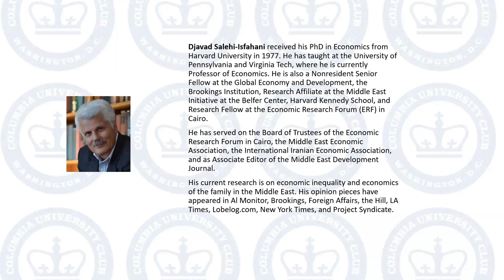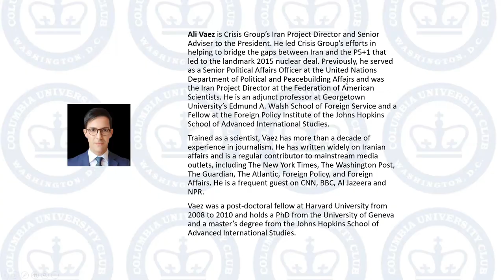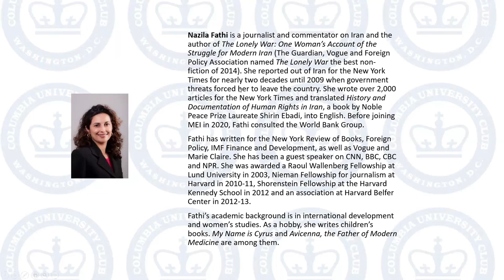How Sanctions Work: Iran and the Impact of Economic Warfare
Ali Vaez
Senior Adviser to the President & Project Director, Iran

In conversation with:

Nazila Fathi
Author and Former NYT correspondent

03/21/24
Sanctions have enormous consequences. Especially when imposed by a country with the economic influence of the United States, sanctions induce clear shockwaves in both the economy and political culture of the targeted state, and in the everyday lives of citizens. But do economic sanctions induce the behavioral changes intended? Do sanctions work in the way they should?
To answer these questions, Prof. Djavad Salehi‐Isfahani and Prof. Ali Vaez, authors of How Sanctions Work highlight Iran, the most sanctioned country in the world. Comprehensive sanctions are meant to induce uprisings or pressures to change the behavior of the ruling establishment, or to weaken its hold on power. But, after four decades, the case of Iran shows the opposite to be true: sanctions strengthened the Iranian state, impoverished its population, increased state repression, and escalated Iran's military posture toward the U.S. and its allies in the region. Instead of offering an 'alternative to war,' sanctions have become a cause of war. Consequently, How Sanctions Work reveals how necessary it is to understand how sanctions really work.